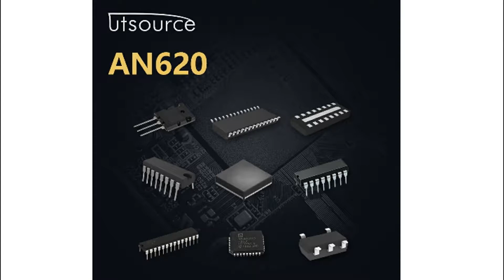AN620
Encapsulation:DIP16
Brand:Mit/pan